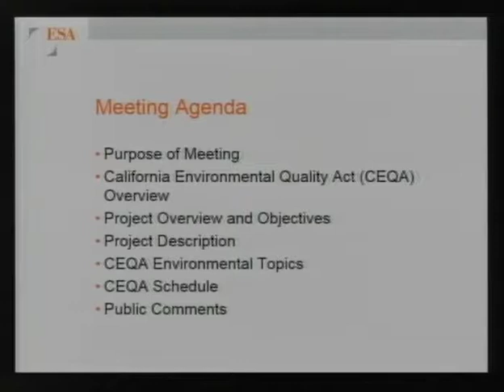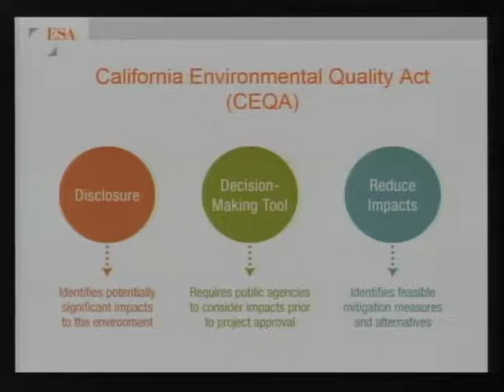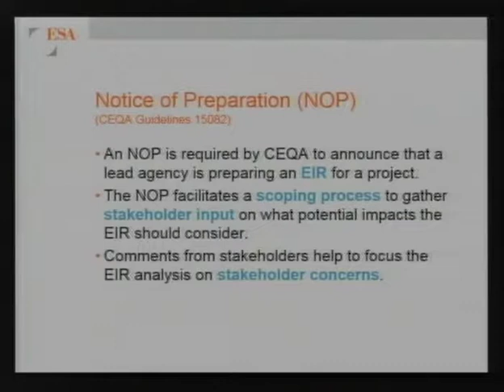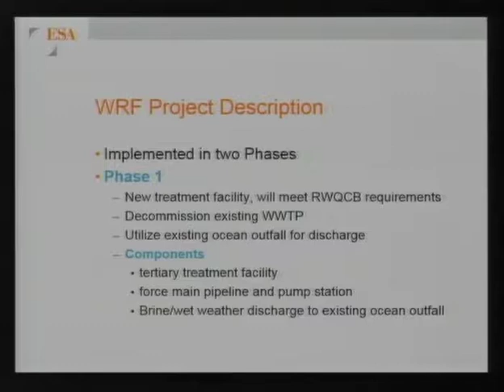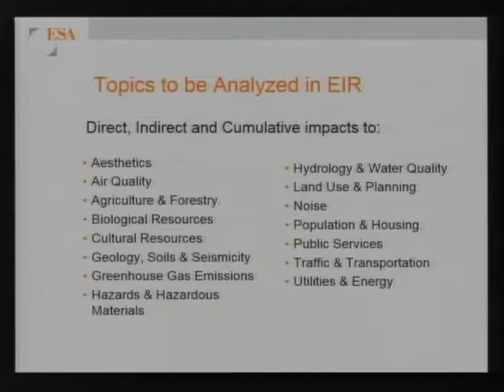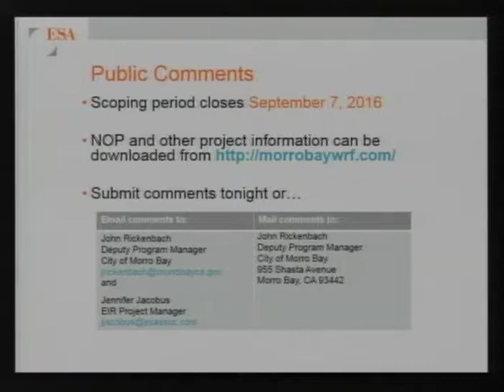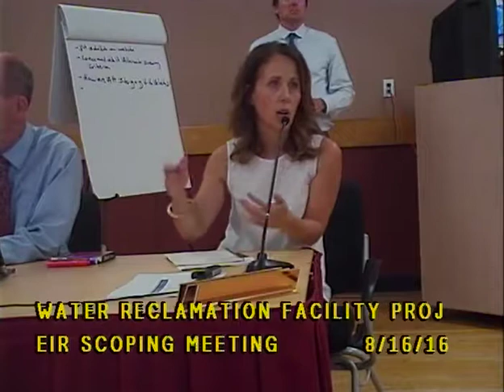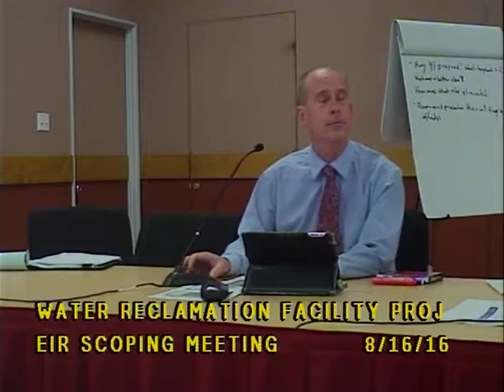08 16 16 CMB Water Reclamation Facility EIR Scoping Meeting